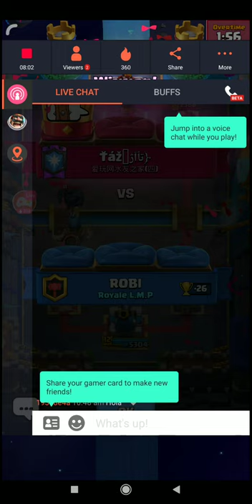Mxen Bangla Live Stream